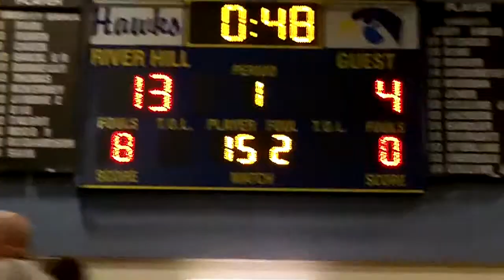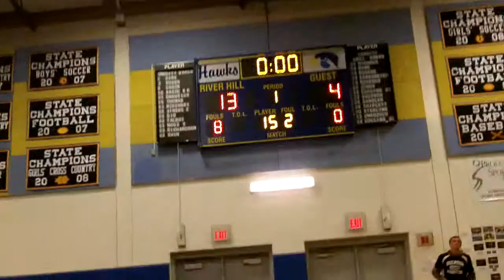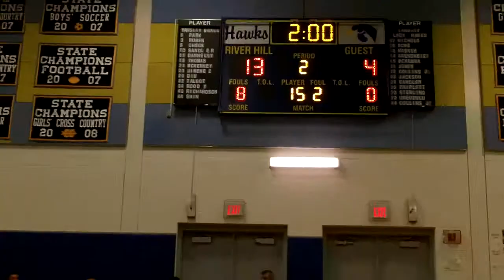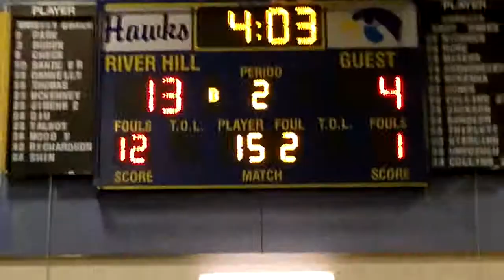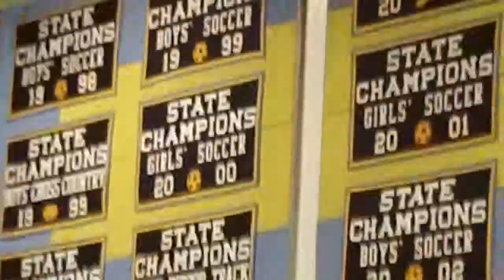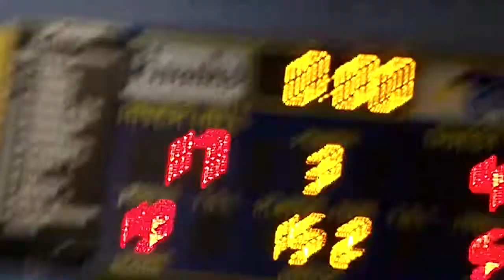Andrew Borradaile vs. South River Kid 2012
Stephen Decatur Vs. South River 152lb. class regional semi finals 2012